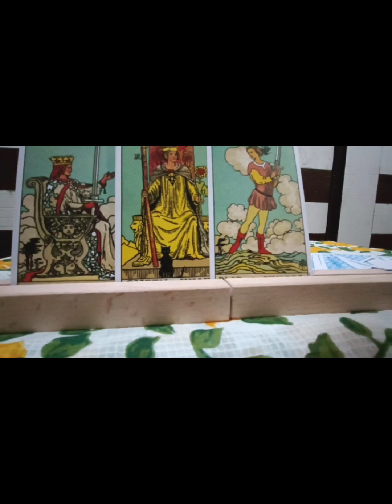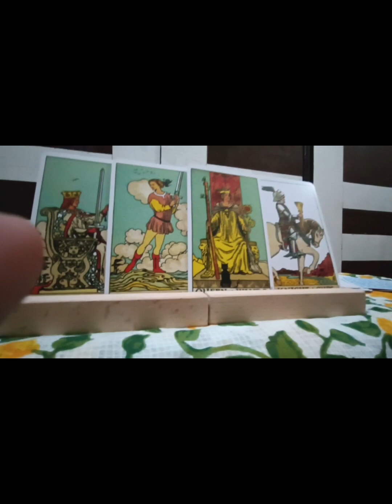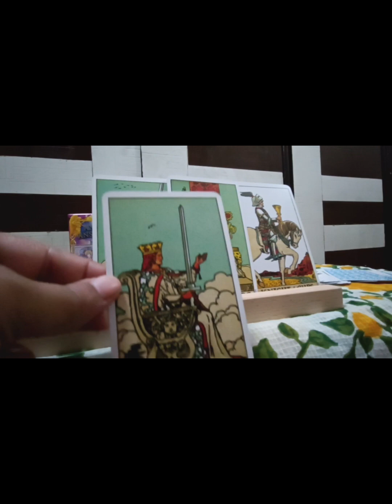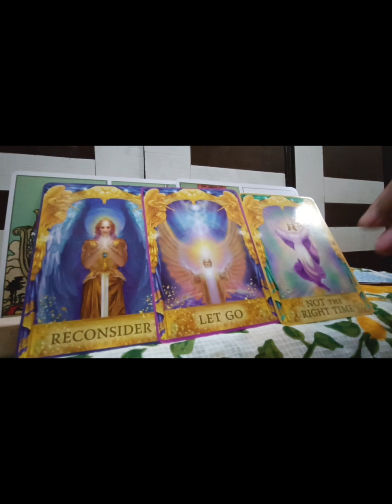Libra Tula Job Business Career Reading Oct 2023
Libra Tula Business Career Reading

Om Shri ganeshay Namah Hello everyone. This is shikha and I am an intuitive certified tarot Reader. You can follow this channel for daily, weekly & monthly Readings. Please take them as guidance and do not take any major decisions based on the readings. This channel will not, in any way, be liable for the consequences of any decisions taken by viewers.